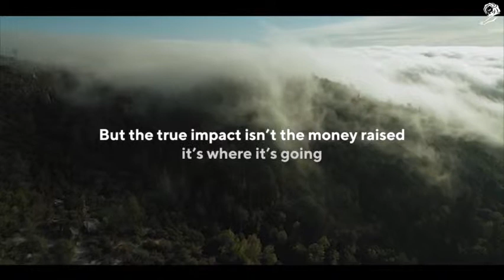Cannes 2019 - Grand Prix Sustainable Development Goals